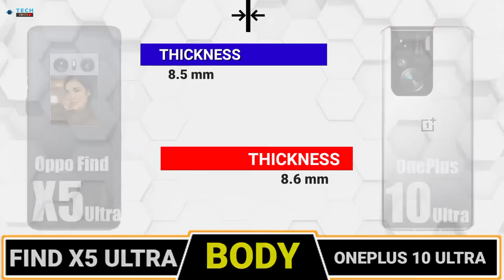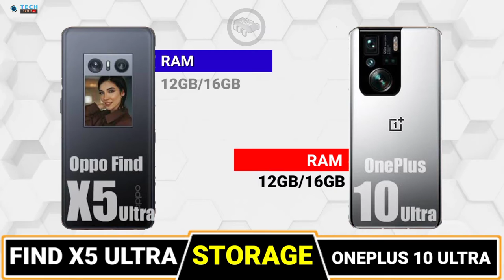OPPO FIND X5 ULTRA VS ONEPLUS 10 ULTRA😍 COMPARISON || CAMERA TEST || PUBG TEST || PRICE